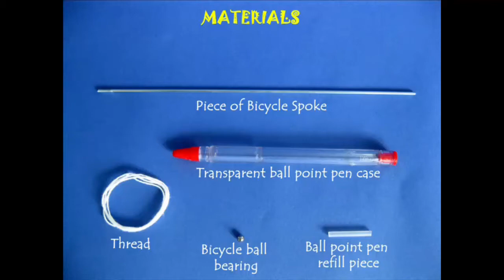Mini Pen Pump | Bhojpuri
Instead of throwing away an old pen you can make a Mini Pump out of it. You will need a cycle spoke, thread, a ball pen refill etc. Tie a soft string on the threaded end of the cycle spoke and then tie a knot. The thread piston should be a little tight fit inside the barrel of the pen. This will make the PISTON and the CON ROD of the pump.
Then make two holes on the pen body – one on the End Cap and another on its cylindrical body.
Remove the End Cap and drop a cycle ball bearing in the barrel of the pen. Then push the Piston and Con Rod and insert the End Cap back in place. The ball should be free and the piston should move smoothly inside the barrel. Finally push a small ball pen refill in the pen body hole. This will be the Delivery Pipe.
Keep the pump vertically in a mug of water and move the Piston up-down with the cycle spoke. After a few strokes the pump will get primed up and water will gush out from the refill.
This delightful mini-pump costs very little to make. This work was supported by IUCAA and Tata Trust. This film was made by Ashok Rupner TATA Trust: Education is one of the key focus areas for Tata Trusts, aiming towards enabling access of quality education to the underprivileged population in India. To facilitate quality in teaching and learning of Science education through workshops, capacity building and resource creation, Tata Trusts have been supporting Muktangan Vigyan Shodhika (MVS), IUCAA's Children’s Science Centre, since inception. To know more about other initiatives of Tata Trusts, please